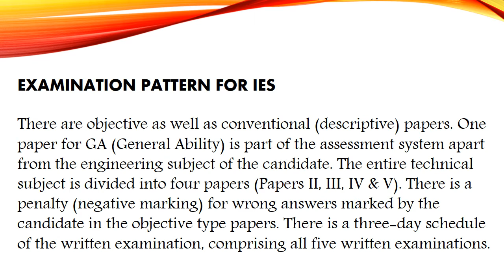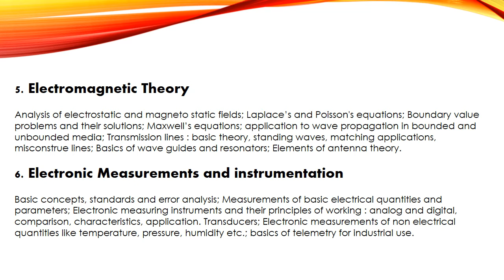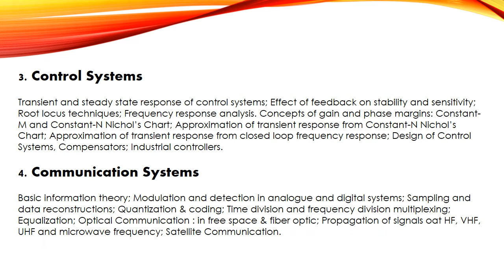{PART-5}The post of Electronics & Telecommunication Engineering[IES/ESE] Services Exam pattern -2016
Electronics & Telecommunication Engineering.(IES/ESE)Indian Engineering Services Exam paper pattern and exam syllabus-2016.
UPSC ESE Electronics & Telecommunication Engineering- Engineering Syllabus.

UPSC ESE Electronics & Telecommunication Engineering Syllabus
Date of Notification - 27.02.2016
Last Date For Receipt of Applications - 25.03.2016
Date of Commencement of Exam - 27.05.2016
Duration of Exam - 3 DAYS